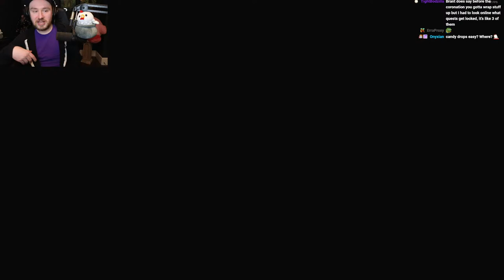[Warfarer] Accidently in NG+ || Going for True Ending? - Dragon's Dogma 2